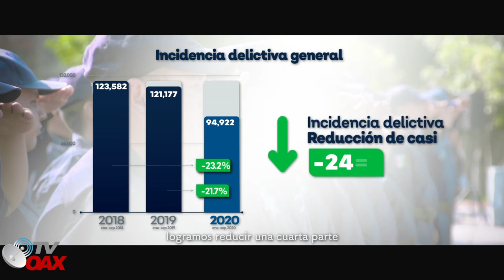Con Recurso Federal FASP y FORTASEG se adquieren Motopatrullas BMW para el estado de Jalisco.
Con Recurso Federal FASP y FORTASEG el gobernador de Jalisco adquiere motopatrullas BMW para la policia de su estado.